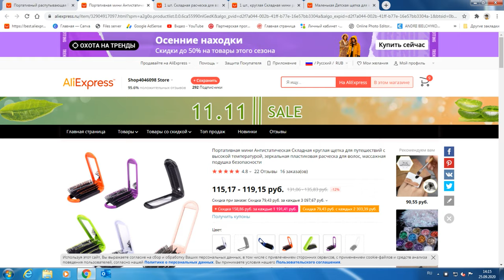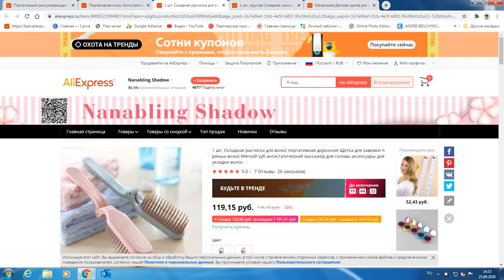Складная детская расческа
мой vlog
Первый вариант